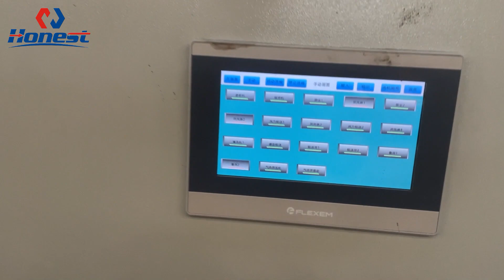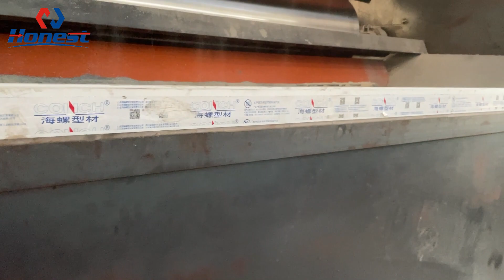E Waste Recycling Machine | Electronic Waste Shredding & Separation Plant Line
The e waste recycling machine mainly used to recycling of PCB Board, electronic waste , motherbpard, computer board, and other scrap electronic waste.
The printed circuit board recycling equipment is suitable for the recycling of various electronic waste such as circuit boards, circuit boards, FPC flexible circuit boards, etc.
The recovery rate is as high as 99%.